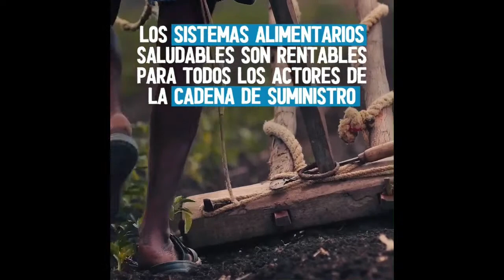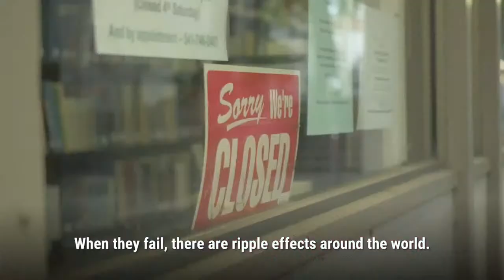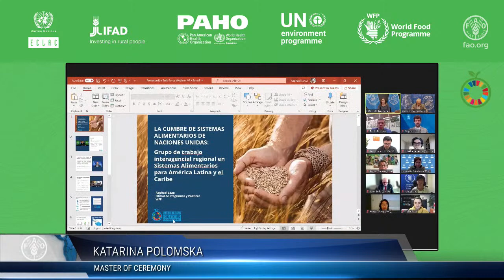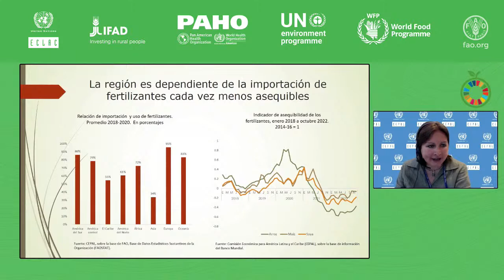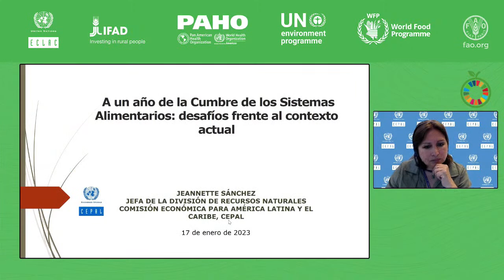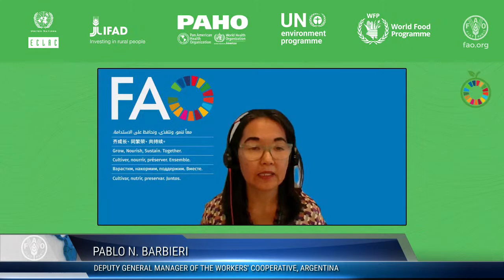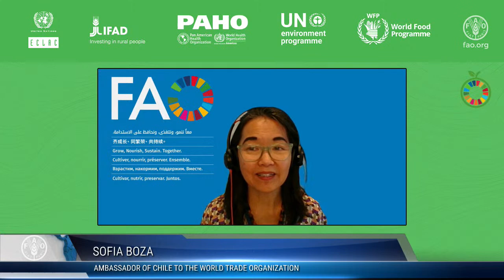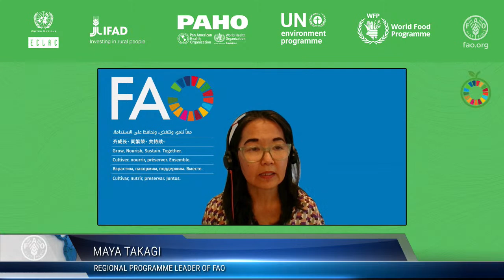One year after the Food Systems Summit: Progress and challenges in the current context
For more than a year, the governments of the countries of Latin America and the Caribbean, assisted by the Regional technical group composed of the Economic Commission for Latin America and the Caribbean (ECLAC), the Food and Agriculture Organization of the United Nations (FAO), the International Fund for Agricultural Development (IFAD), and the World Food Programme (WFP), held preparations the Food Systems Summit (FSS) that took place on September 23, 2021. The countries convened 123 national and 115 independent dialogues with the participation of all sectors and actors of agri-food systems. The Summit resulted in two types of member states’ commitments: the Coalitions and the National Pathways, which are mechanisms for action based on the national dialogues that took place in the preparation for the Summit.

Task force for Food Systems in Latin America and the Caribbean

In 2022, the initial group of United Nations agencies (ECLAC, FAO, IFAD, and WFP), together with the United Nations Environment Programme (UNEP) and the Pan-American Health Organization (PAHO), was established to support the commitments adopted at the Summit, especially the implementation of the National Pathways. To this end, a Regional Task Force was formed to support the United Nations System through its Resident Coordinators and the member countries in following up on the commitments made at the Summit, to facilitate efficient and effective communication, to organize instances of dialogue with national counterparts, and to coordinate efforts with the work carried out in Rome (the Coordination Hub).
Objective of the event
The Regional Task Force organizes this high-level virtual event to present an update of the progress of the National Pathways a year after the Food Systems Summit. Its objective is to explore how the current context of the increase in food and fertilizer prices, as an effect of the war in Ukraine, and the economic and fiscal outlook in the region, have impacted on the agro-food systems and what governance mechanisms will be necessary to implement the national Pathways. The event seeks to motivate a dialogue around the current situation, raising awareness and reaffirming commitments and measures that transform food systems, promoting healthy food and protection of the planet.
Participants
This event aims to bring together government actors, United Nations agencies, civil society, academia, research centers, the private sector and different counterparts, with the participation of the media.